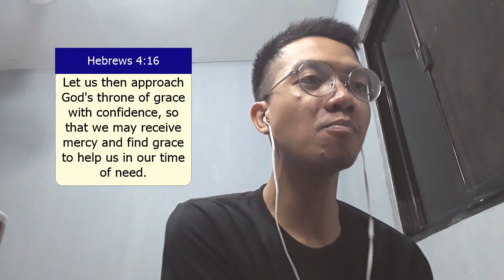Come Out as Gold by Marvin Bartido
What should be our response to fire? What should be our response to problems and testings?